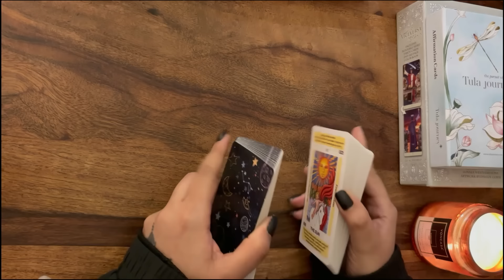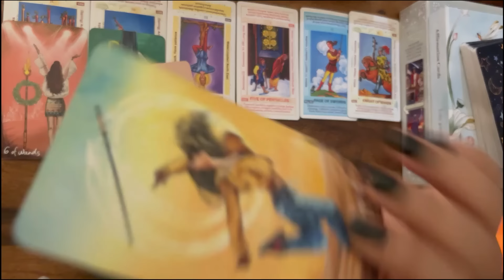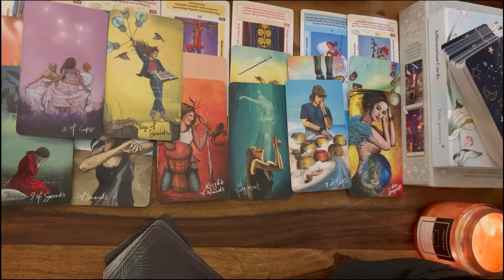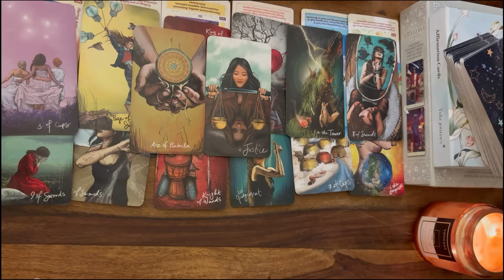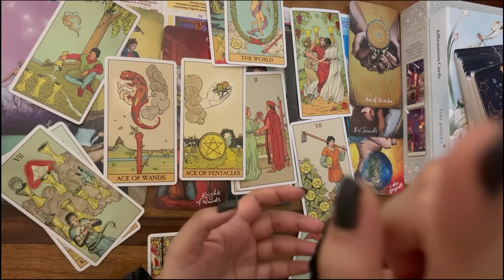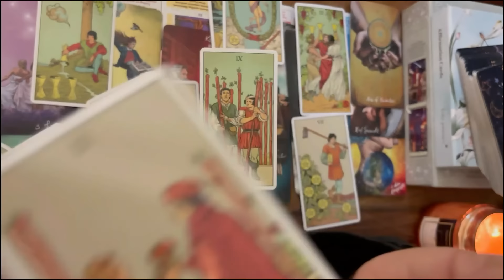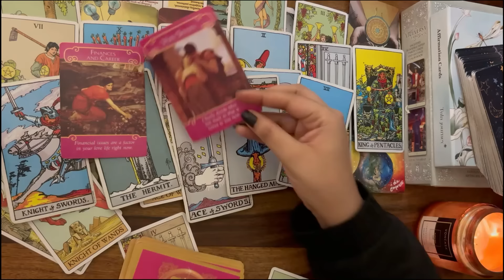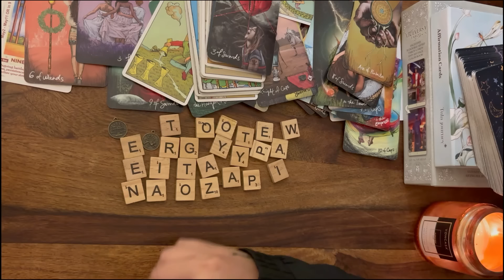Scorpio | वृश्चिक 💞 Love prediction May ✨ Sun/Moon/Rising